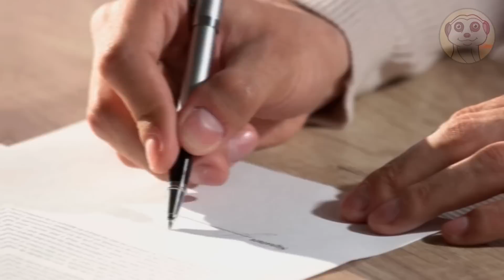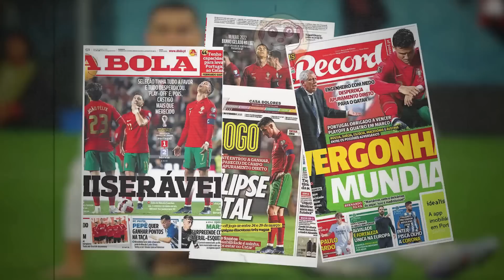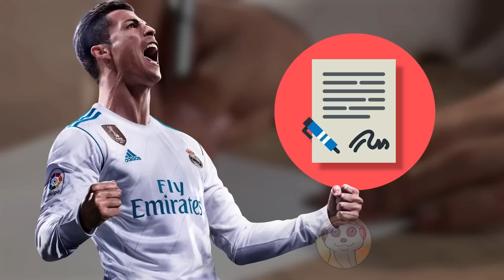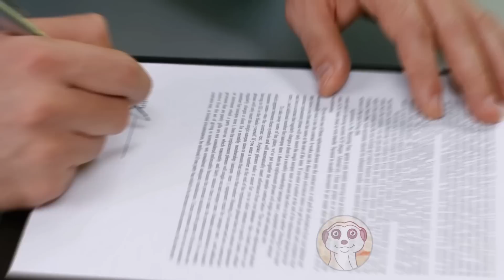ARTICOLO SEGRETO DEL CONTRATTO DI CRISTIANO RONALDO RIVELATO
Al-Nassr / CR7: Ecco l'accordo segreto.